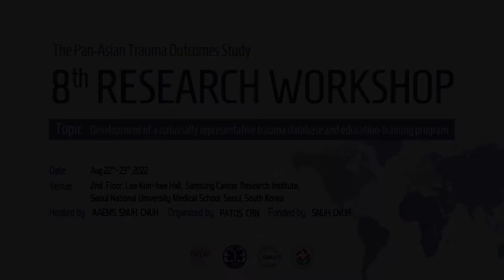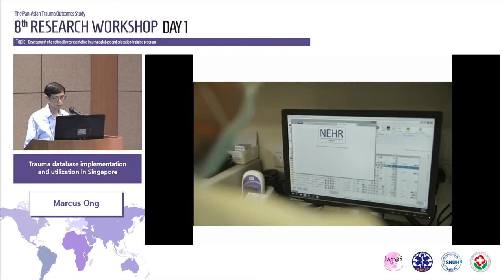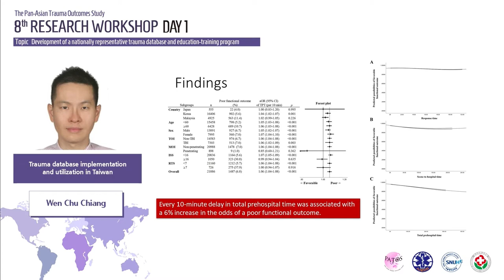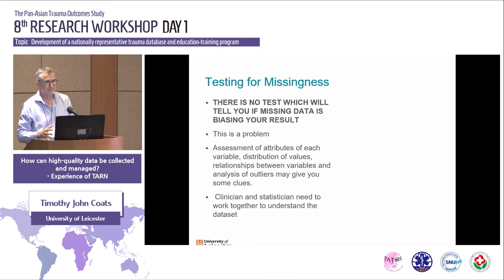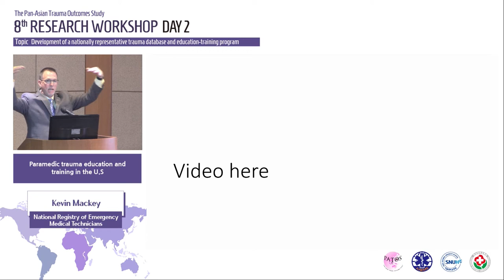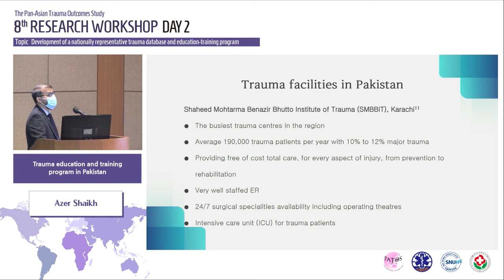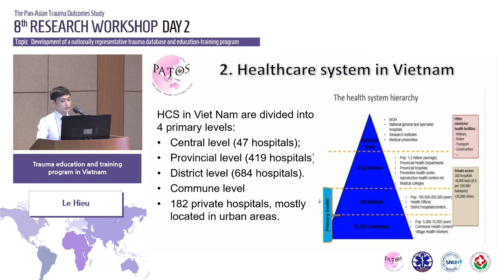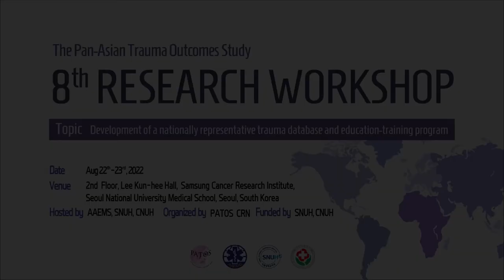The 8th PATOS Research Workshop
The 8th PATOS Research Workshop TIMELINE

'0:00 Opening Remarks'
'3:50 Session 1'
'1:28:48 Session 2 - Special Lecture ①'
'2:07:22 Session 3 - Special  Lecture ②'
'2:39:53 Session 4'
'4:08:23 Session 5'

1:28:48 Special Lecture ①
Presenter: Timothy John Coats (University of Leicester)
Contents: How can high-quality data be collected and managed? - Experience of TARN

2:07:22 Special Lecture ②
Presenter: Kevin Mackey (National Registry of Emergency Medical Technicians)
Contents: Paramedic trauma education and training in the U.S